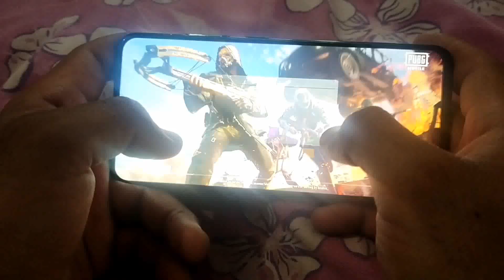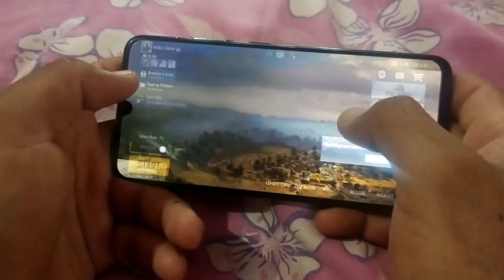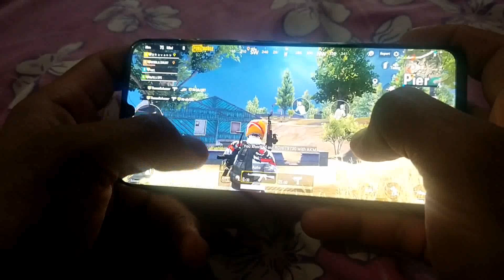TDM + Classic No Recoil 1.4 Update | No Recoil Pubg Mobile | Zero Recoil sensitivity setting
🌾🌾Link comment box me milegi ✅

👉how to download configure) फाइल को कैसे डाउनलोड करें)

100 players parachute onto a remote 8x8 km island for a winner-takes-all showdown. Players have to locate and scavenge their own vehicles and supplies, and defeat every player in a graphically and tactically rich battleground that forces players into a shrinking play zone. Get ready to land, loot, and do whatever it takes to survive and be the last man standing!
A constantly growing weapons, and throwables with realistic ballistics and travel trajectories gives you the option to beat down your adversaries. Oh, and you like the pan? We’ve got the pan.